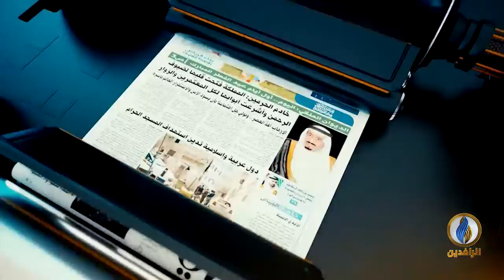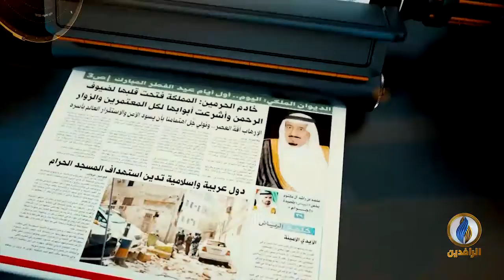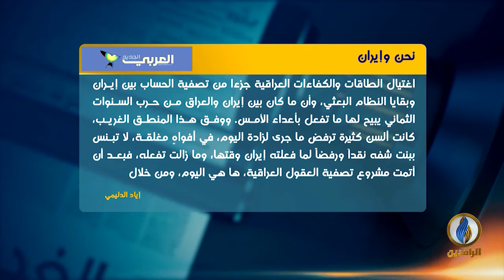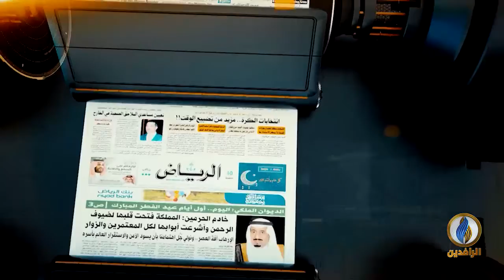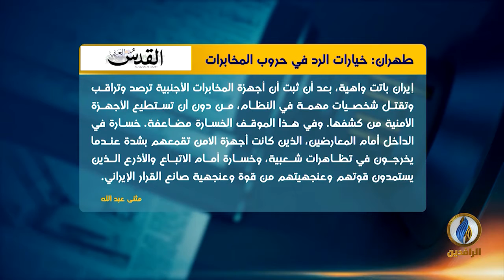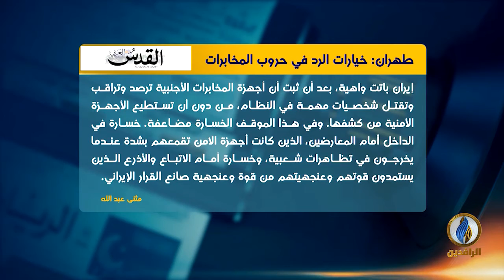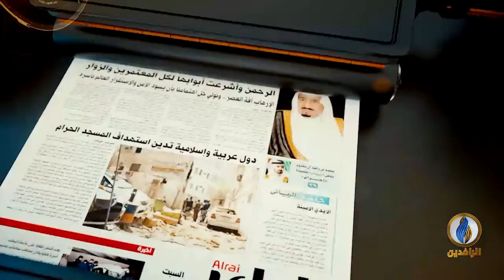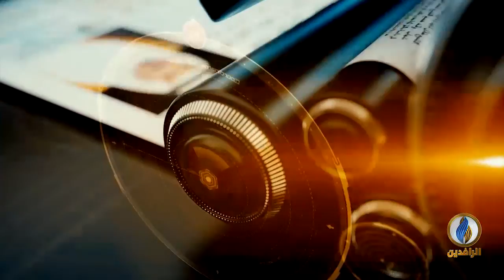صدى_الأقلام | 9 - 12 - 2020